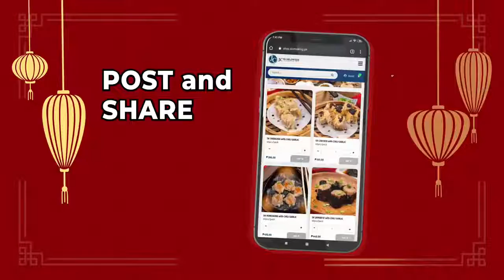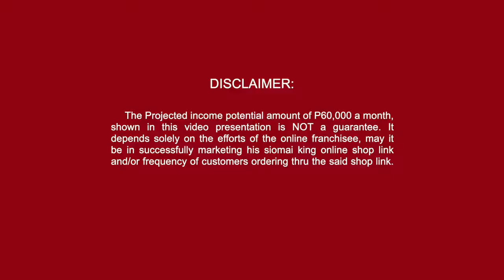Ivanna Alawi nag Siomai narin?!😮